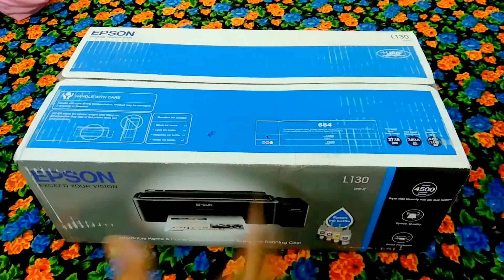EPSON L130 Printer unboxing and review full detail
L130 printer it cost minimum 7000rs or above
It is good printer for shop and office and bakery use